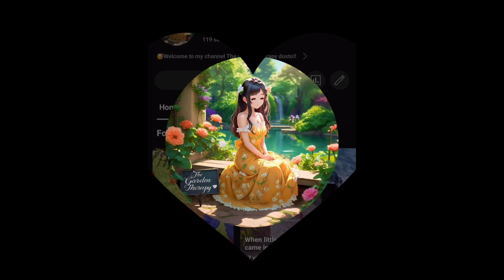"Bring Sunshine to Your Garden ☀️🌼 Planting Orange Purslane"